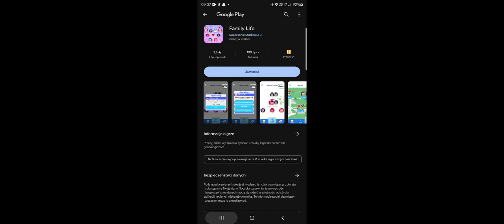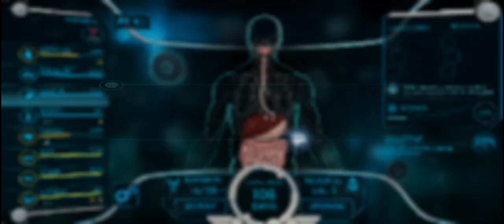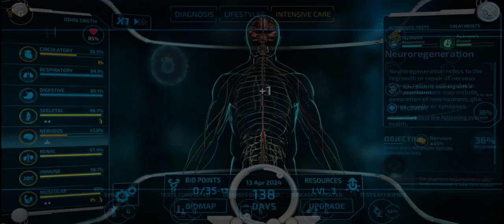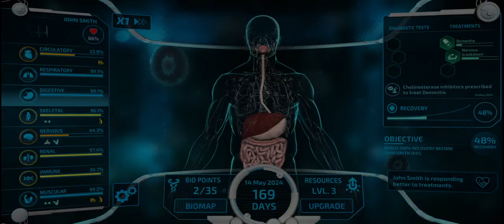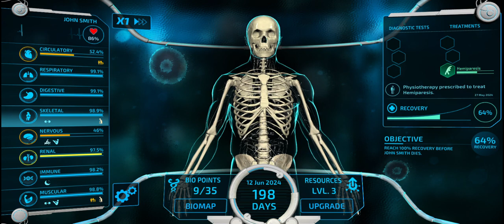powrót! | Bio Inc. Redemption | #1